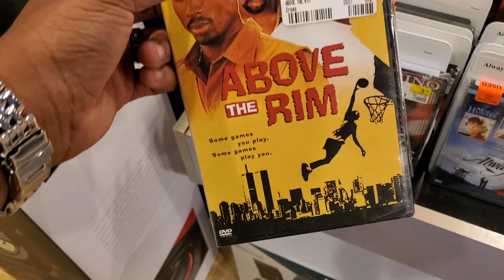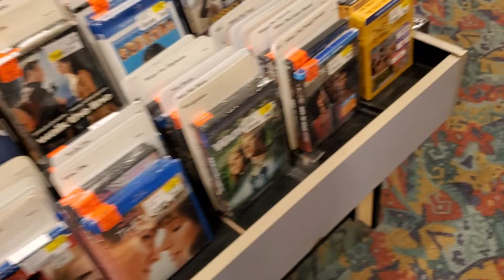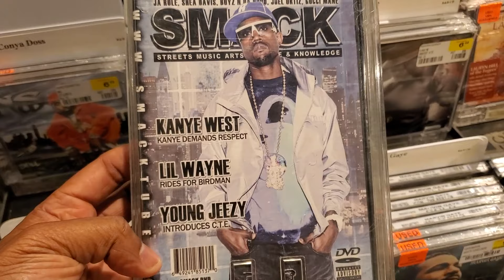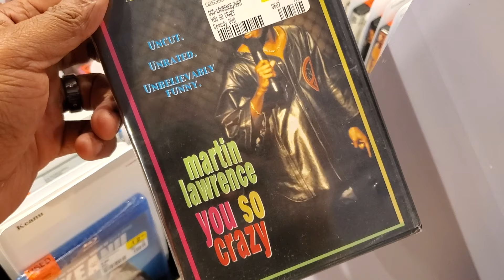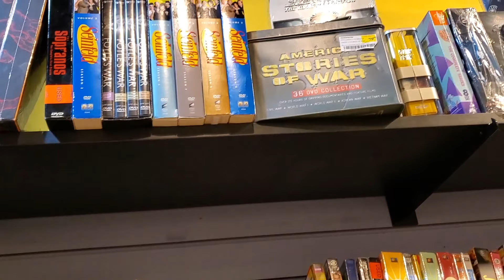F.Y.E Vlog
In this vlog i walked through FYE and grabbed some random movies and give a quick recommendation. There isnt any Blockbusters or Hollywood Videos anymore.